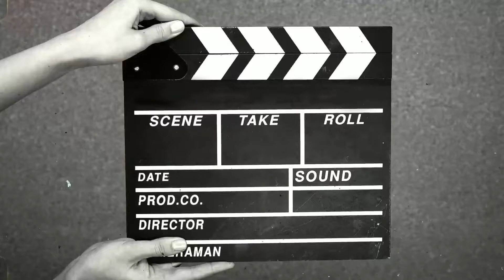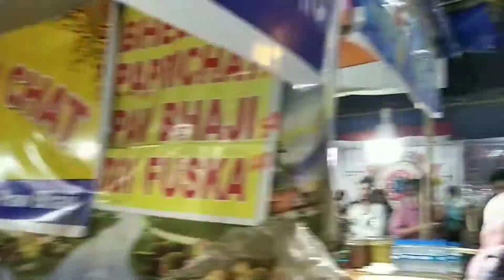DISNEYLAND MELA in silchar 2022#Royal youtube